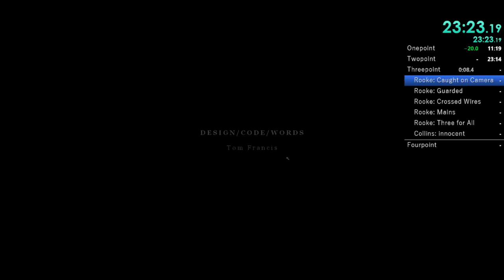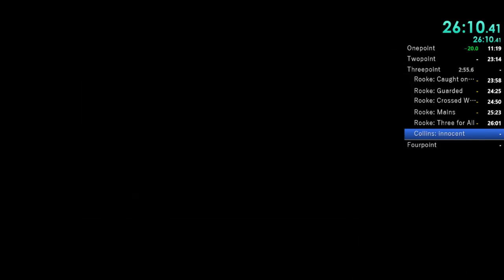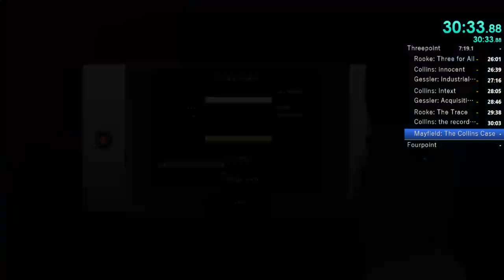Gunpoint Any% 2.0 in 10:39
Completed as part of my 4Point run.